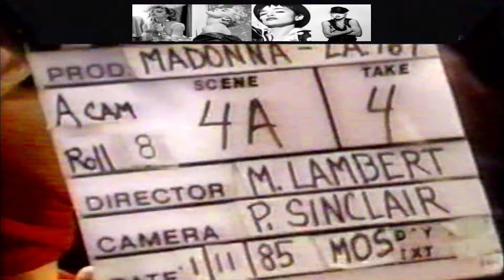MTV Short Clip Behind The Scenes Madonna Material Girl Video